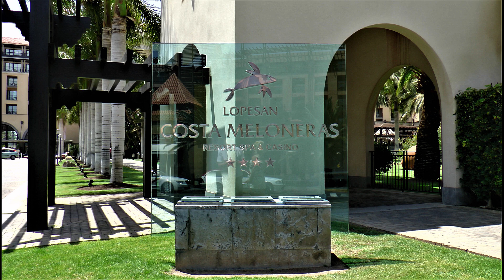Gran Canaria ☀️ Playa del Inglés Maspalomas San Agustin Las Palmas - So schön sind die Kanaren 🎨🌴🌊🌄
0:15 Strandspaziergang am Abend 0:21 Skulptur ohne Namen? 0:36 So war und wird es ...?
0:50 Futuristische Steinformen im Hafen von Las Palmas 1:18 Costa Meloneras 1:25 Fast ein Herz
1:40 Strand-Leben! 2:07 Gut, dass es nicht nur Stufen gibt 2:14 Dünenlandschaft
2:21 Ohne Worte 2:28 UFO-Spuren? 2:49 Foto, mit dem man Wellen hören kann
3:04 Dünen-Idylle 3:12 Und immer wieder geht die Sonne auf

Aus meiner Rubrik GüMüs FotoMix© stelle ich heute im fünften Teil Impressionen aus den Gran- Canaria-Orten Las Palmas, Maspalomas, Playa del Inglés und San Agustin vor. Auch wenn es von der Beschreibung her so aussieht, als beinhalte dieser Teil diesselben Fotos wie Teil 4, dem ist nicht so.
Viel Vergnügen beim Ansehen der Fotos und Anhören der Musik.

Damit unterstützt ihr kostenlos meinen Kanal und meine Arbeit.

LG Günni

💛 Suche alte Videos und Fotos von Playa del Inglés und Umgebung 💛
Vielen Dank ❣❣❣🖐